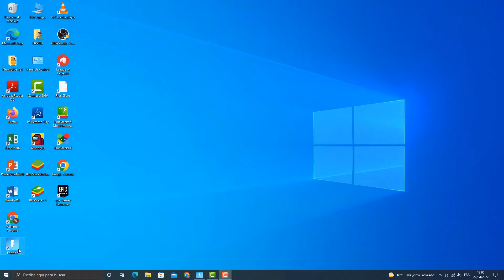Como ver las estadísticas de Fortnite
En este rápido y sencillo tutorial, te explicaremos paso a paso como ver tus estadísticas, en Fortnite
Como ver las estadísticas, de jugadores de Fortnite?
Si quieres ver tus estadísticas de Fortnite, hay varias páginas de ""Tracker"" que pueden ayudarte a conseguir tu objetivo. Estas páginas te ofrecen información muy importante sobre tus capacidades en el juego. Entonces, ¿ como ver estadísticas, de Fortnite?
Como ver mis estadísticas, en Fortnite?
Existen diferentes sitios que pueden ayudarte a conocer tus estadísticas en el juego, más o menos eficientes y precisas, llamados tracker. En estevideo usaremos el sitio Fortnitetracker (pagina para ver tus estadísticas, en Fortnite) que es el más fácil de usar, especializado en el campo de las estadísticas del juego aquí está cómo proceder.
A continuación te explicamos como ver tus estadísticas, en Fortnite paso a paso:
""1- Abre 'Fortnite'
2- Ir a 'CARRERA'
3- Pulsa en 'REPETICIONES' para ver las partidas que has jugado
4- Haz clic en 'PERFIL' para ver las estadísticas generales»
Así se sabe perfectamente como ver las estadísticas, de un jugador de Fortnite
Espero que este tutorial te haya sido muy útil y que hayas aprendido como saber mis estadísticas, de Fortnite
Si tienes alguna pregunta sobre ' ver tus estadísticas, en Fortnite ´, no dudes en publicarla en los comentarios
No dudes en compartir este vídeo con tus familiares y amigos para explicarles como ver tus victorias en Fortnite
Tutorial: Como ver las estadísticas, de Fortnite
Categoría: ver tus estadísticas, Fortnite